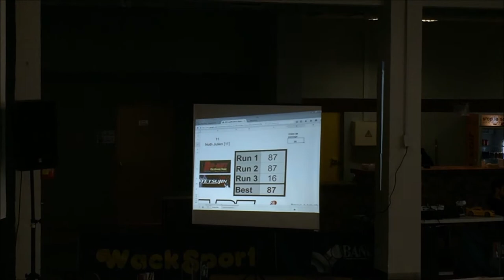RC Drift | Julien Noth x OvOmalTeam x Grip Zero 2015 Round 1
Châssis : Yokomo MR4 Basic Plastic